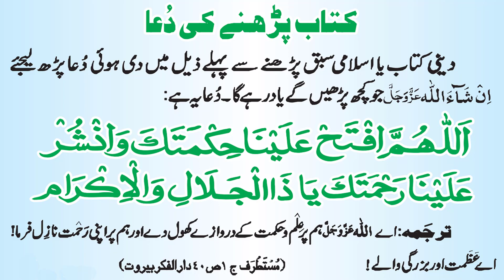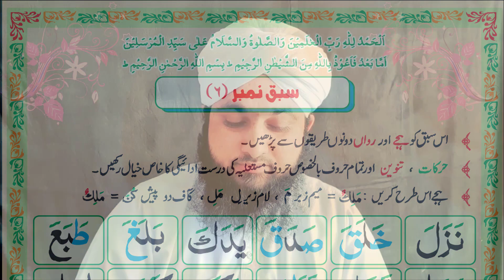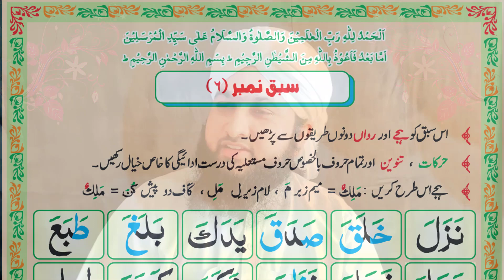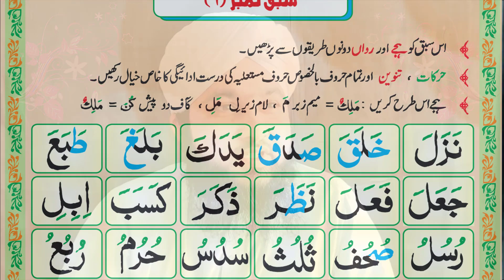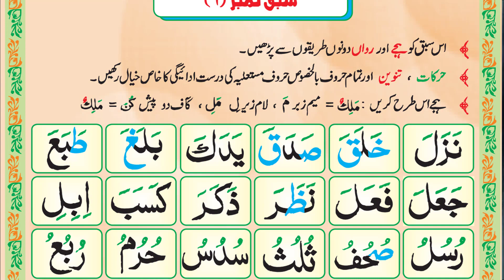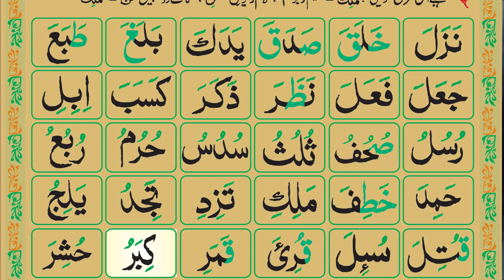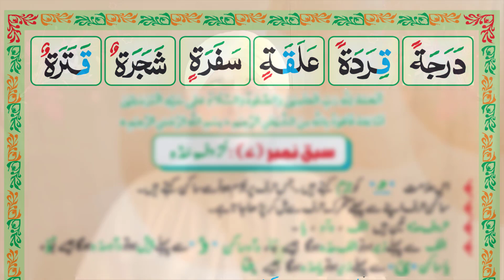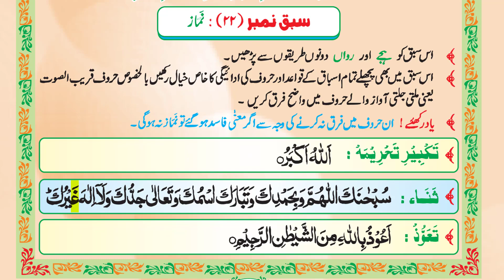Quran Perhiye Durust Perhiye! قرآن پڑھیے درست پڑھیے! EP 06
muftiamjadrizvi mufti_amjad_rizvi mufti_muhammad_amjad_rizvi Rizvi_Darulifta Online_dars_e_Nizami Quran Perhiye Durust Perhiye!
قرآن پڑھیے درست پڑھیے!
EP 06
by Mufti Amjad Rizvi